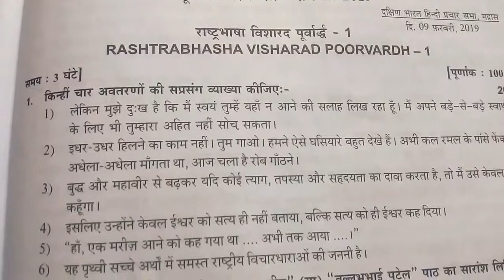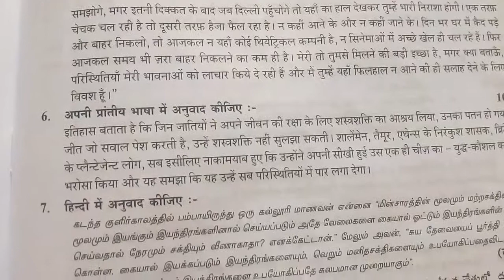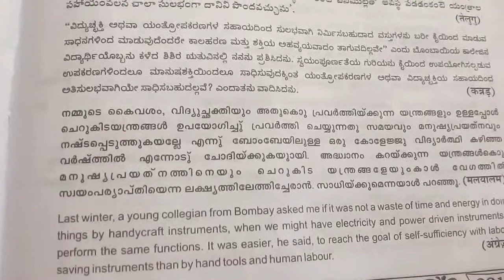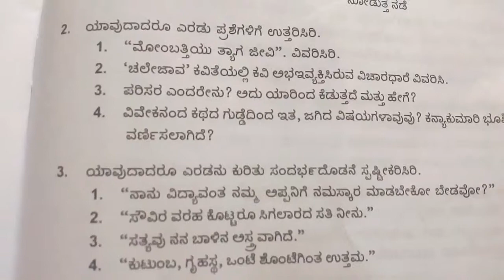Visharad poorvardh 2019 February question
2019 February visharad poorvardh question